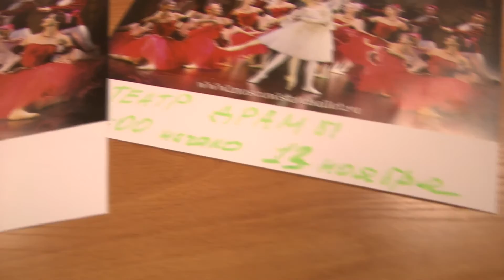Балет "Золушка" | Людмила Титова | Тверская Жизнь